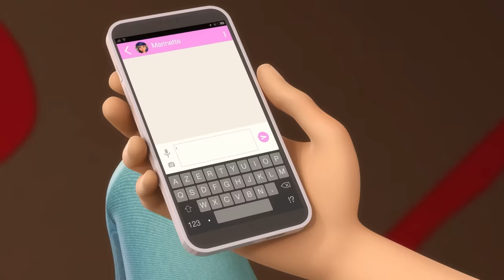MIRACULOUS | 🐞 PROTECCIÓN 🐾 | Las Aventuras de Ladybug